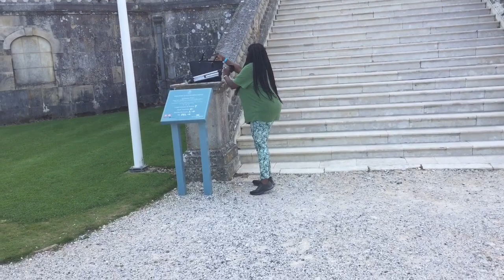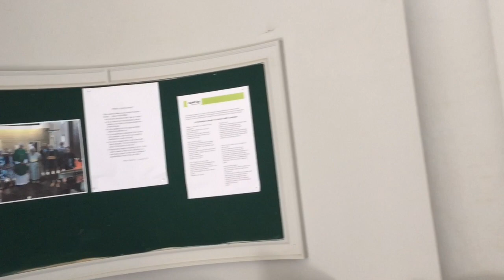Welcome to Lulworth castle